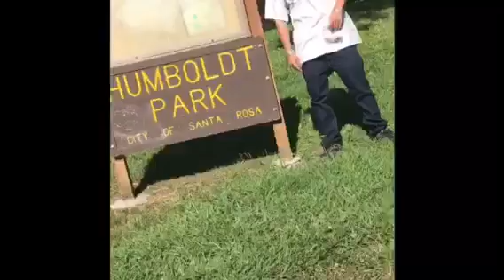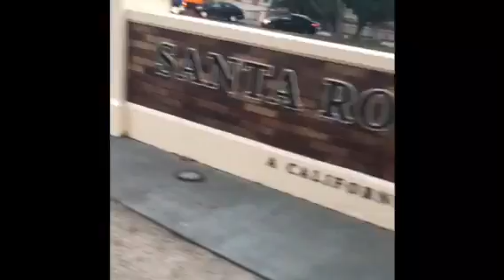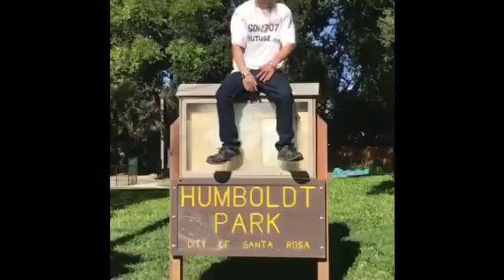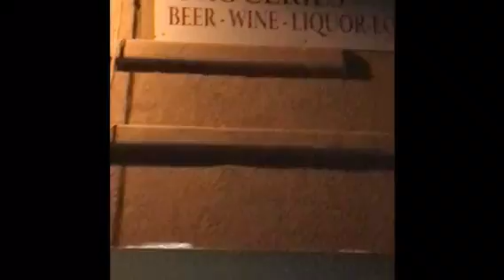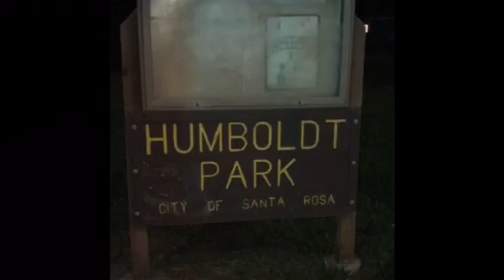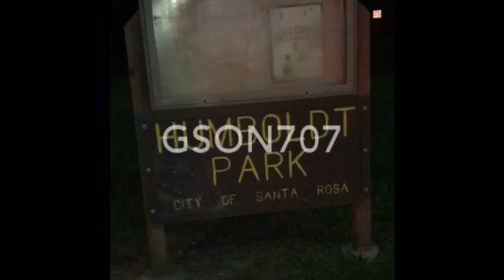Humboldt Park - G$0N